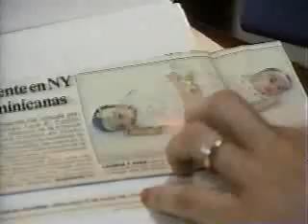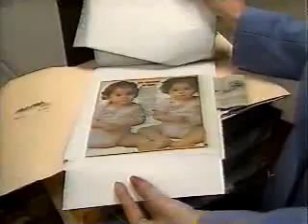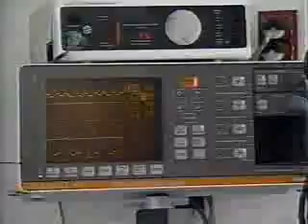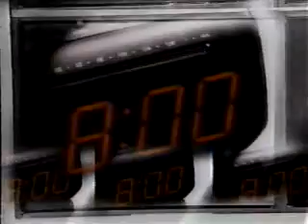48 Hours - Hoping for a Miracle (1/25/1996) Part 1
Partial broadcast with commercials from WOIO in Cleveland.